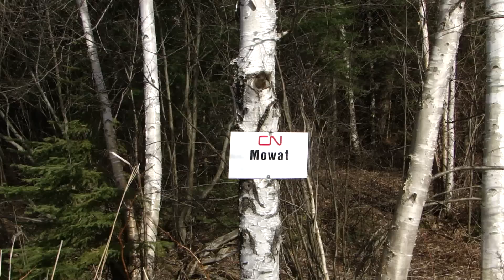CN Mowat Derailment (30APR2011)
The CN Mowat derailment clean-up would appear to be winding up. According to the Hulcher (a Texas based company) employee I spoke with, the derailment occurred 18 miles from the mile 200 Mowat crossing which would be at about mile 182 of the Bala subdivision. Some of Hulcher's heavy equipment departed the site today. A very bold red fox was taking advantage of scraps left behind by the clean-up crew.